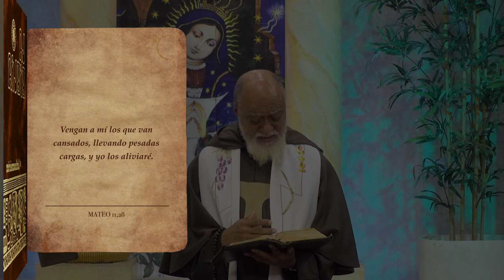La Biblia Ilumina Tu Vida - Viernes 18 de Agosto del 2023